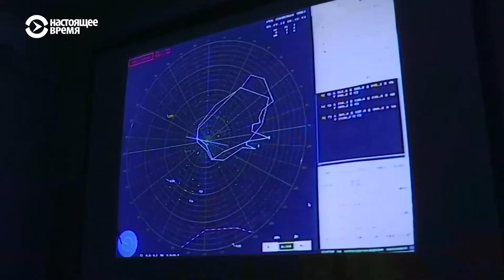По кому ударят новые американские санкции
Госдепартамент США и закон «О противодействии противникам Америки посредством санкций»